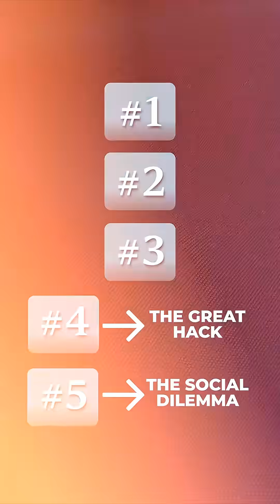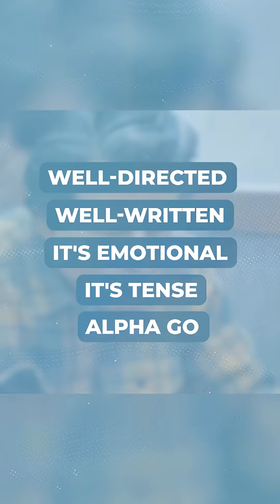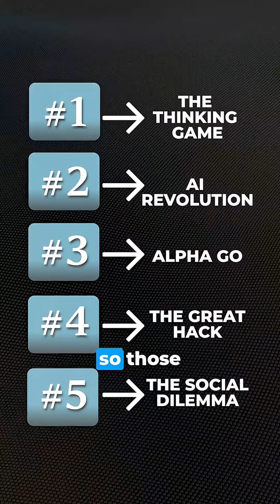🚀 🚀 🚀 These are my top 5 AI documentaries for 2025.